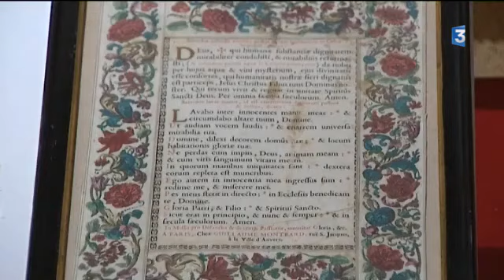Saintes: exposition des trésors de la cathédrale St Pierre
Les trésors de Saint-Pierre à Saintes (17) sont à decouvrir au musée des Beaux Arts de la ville jusqu'au 12 mai 2013.
Des objets liturgiques précieux sont exposés au public D'ordinaire, ils sont toujours bien cachés.
Reportage d'Olivier Riou et Patrick Mesner